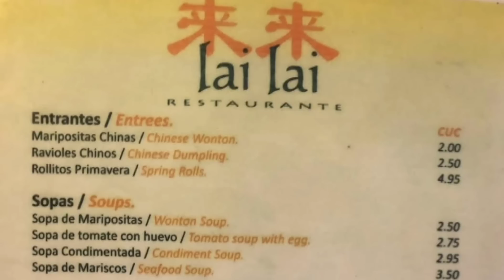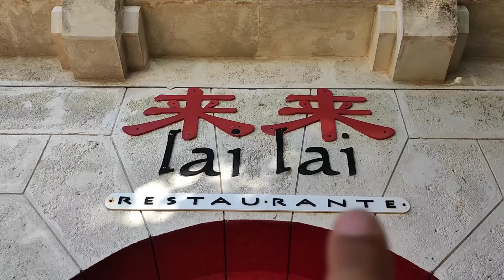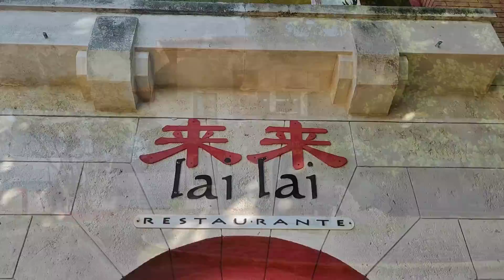Reconocido Restaurante Chino Lai Lai de Varadero a punto de desaparecer: Así avanza Cuba y eso duele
Un video cargado de muchas aventuras, con la crítica frontal a lo que está mal pero reconociendo lo poco que está bien.
El triste final del restaurante Lai Lai de Varadero, Cuba.
Es la primera vez de Juanka en Varadero, y compartirá contigo cada detalle de su visita para que te sirva como guía por si deseas conocer y quizás en algún momento visitar.

Músico: geoffharvey
Cuba,
Cuba prostitución,
Cubanet,
Cuba hoy 2022,
Cuba hoy noticias de última hora,
cubanos por el mundo,
cuba libre,
Cuba hoy,
Cuba realidad,
Cuba real,
Cuba real planetajuan,
Cuba real life,
cuba reality,
Cuba realidad social,
Cuba realidad 2022,
Navidades de Cuba,
Navidades en Cuba,
cuba navidad,
cuba noticias,
cuba noticias hoy,
cuba noticias de última hora,
cuba navidades,